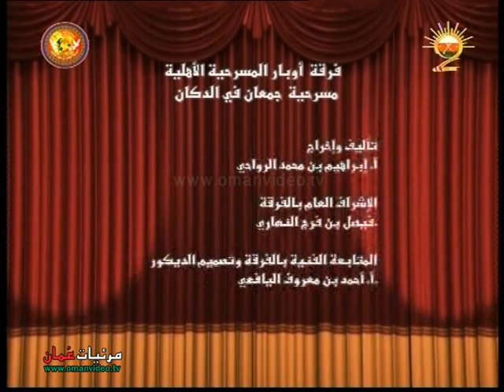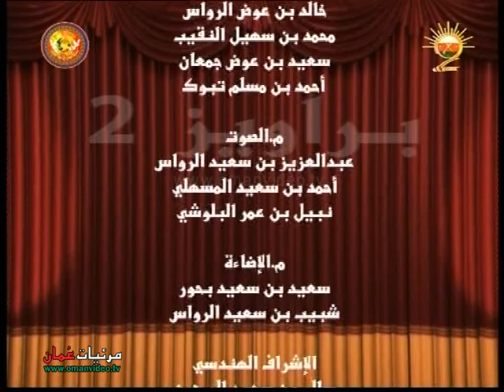مسرحية جمعان في الدكان(براويز 2 )فرقة أوبار المسرحية الأهلية . تلفزيون سلطنة عُمان 2010 م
مسرحية جمعان في الدكان
فرقة أوبار المسرحية الأهلية
تأليف وإخراج : ا.إبراهيم بن محمد الرواحي
الإشراف العام بالفرقة : فيصل بن فراج النهاري
بطولة :
الفنان / ا.إبراهيم بن محمد الرواحي / بدور جمعان
الفنان / محم بن سهيل العمري / بدور صالح
الفنان / مبارك بن سالم المعشني / بدور بخيت
تمثيل :
وليد بن شعبان بن غاب / بدور مسعد
مكتوم بن راشد الجليبي / بدور شاب 1
أحمد بن محمد اليافعي / بدور مالك
محمد بن عبود العجمي / بدور التاج
براويز ( الجزء الثاني ) 2010 م
الإخراج التلفزيوني : جاسم بن مبارك البطاشي
نقلاً من تلفزيون سلطنة عُمان
جميع الحقوق محفوظة © لتلفزيون سلطنة عُمان إنتاج 2010